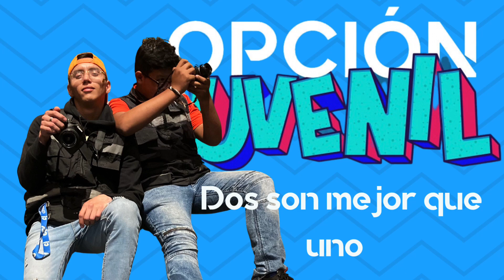¿QUIERES SER TU PROPIO JEFE?